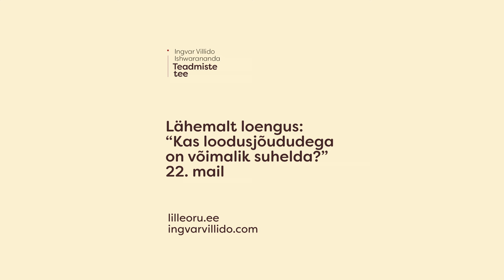Ingvar Villido Ishwarananda: “Kas loodusjõududega on võimalik suhelda?”